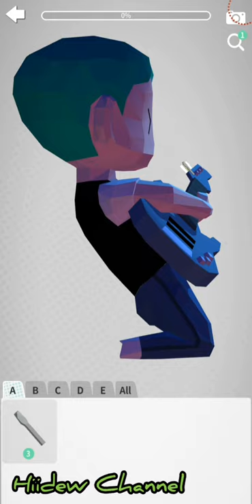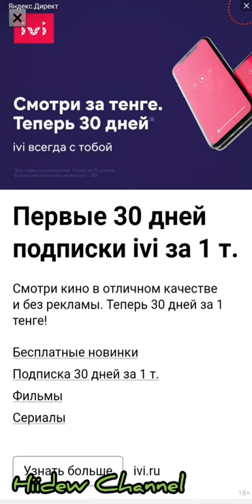Snap Puzzles Android Gameplay Level 4 (continuation of the level)